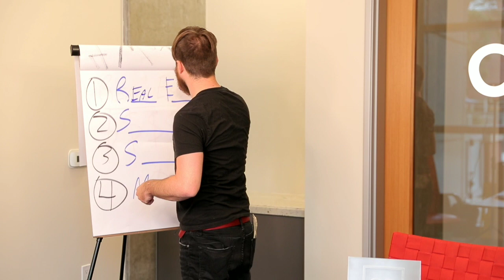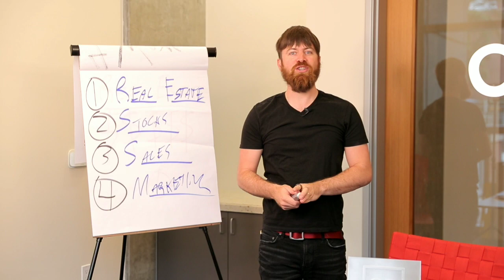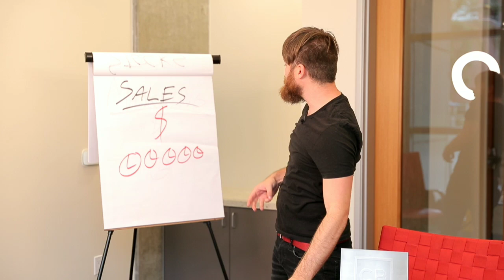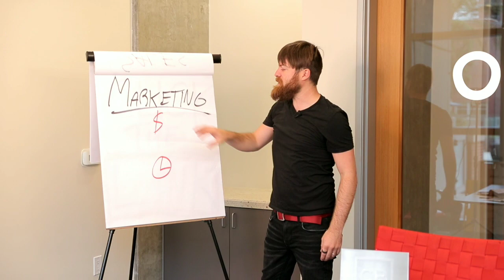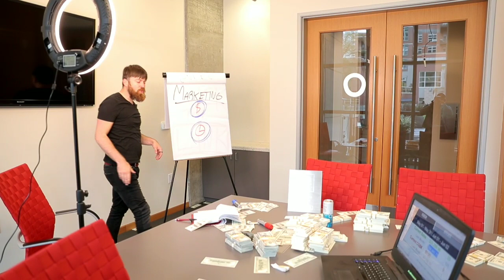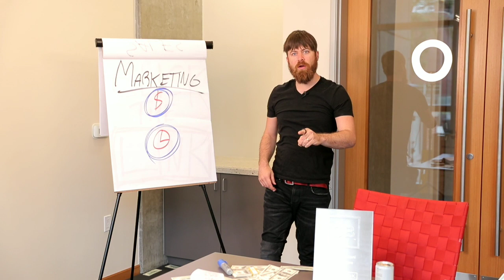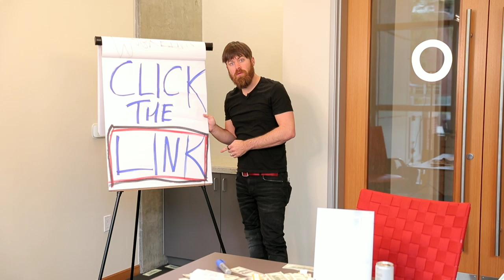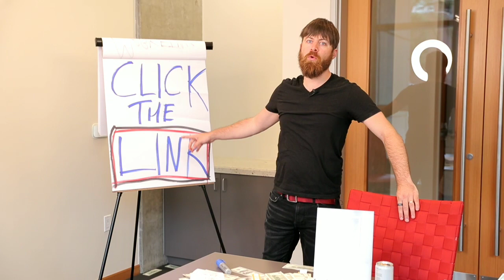4 Ways To Get Rich Explained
Dreamed about being rich? Wondered what you would do if you were wealthy? In this video 4 ways to get rich will be explained as well as the pros and cons of each method. If you ever wanted to start your own business, work from home, become financially independent start here: